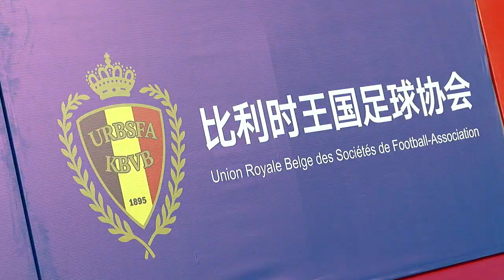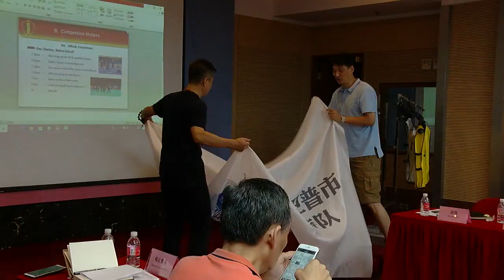Sfeerbeeld FT Antwerpen in Shanghai